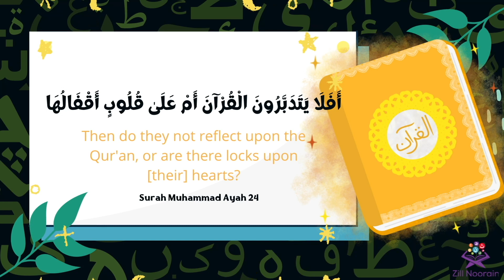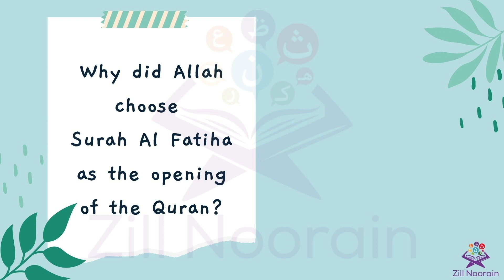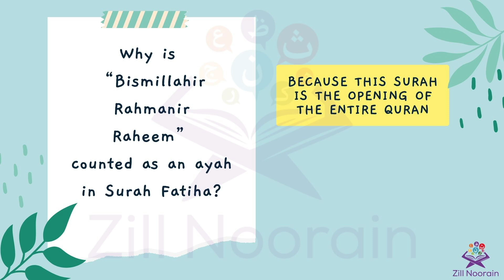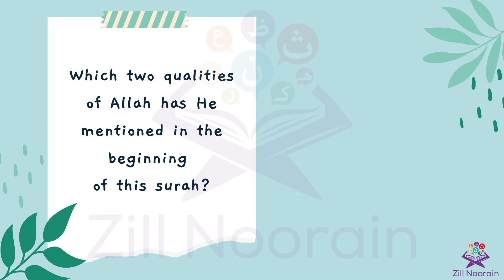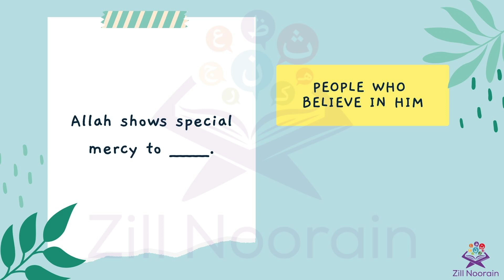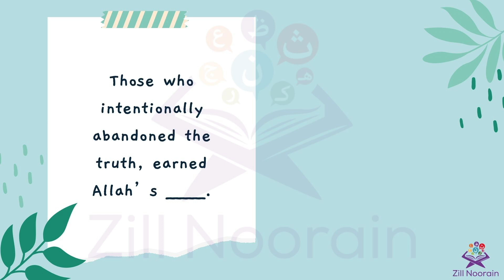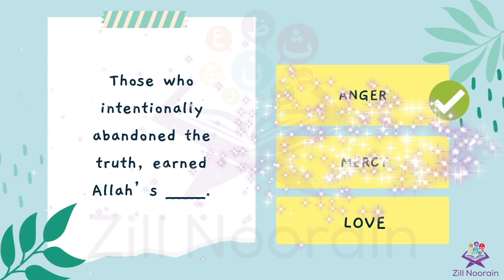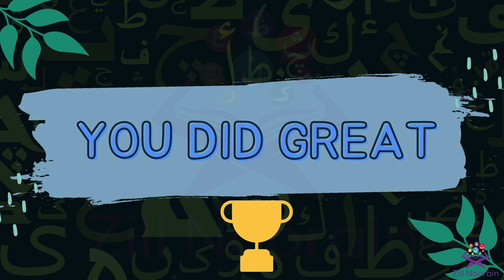Tafseer Quiz for Kids | Episode 1 | Surah Al Fatiha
Our Tafseer quiz is for children to test their knowledge. In episode 1 we conduct a quiz on Surah Al Fatiha which is the first surah of the Quran. It consists of 7 ayahs which are a prayer for guidance and mercy.

tafseer
quran
quran tafseer surah fatiha
fatiha
tafseer of surah fatiha
surat al fatiha
tafseer quran
tafseer surah alfatiha
quran surah fatiha
surah
quran for kids surah fatiha
Learning Quran
Tafseer Quiz
Episode 1
Surah Fatiha
qurraniceducation
quiz questions
islam quiz questions
islamic quiz
islamic quiz answers
islamic quiz knowledge
surah fatiha full
al fatiha surah
01 surah fatiha
tafseer of surah al fatiha
quran tafseer
surah fatihah
surah faith
Tafseer Quiz for Kids

Tafseer Quiz, Episode 1, Surah Al Fatiha